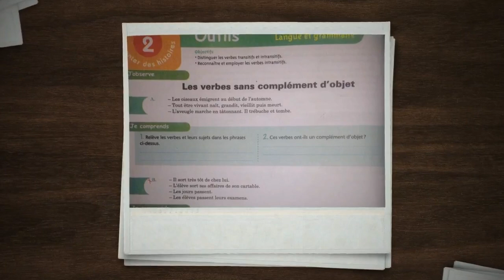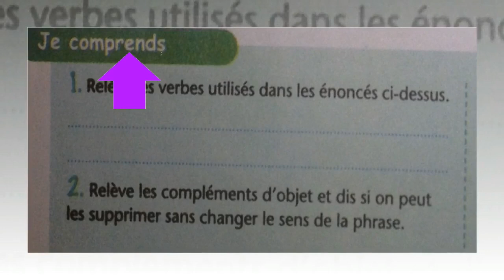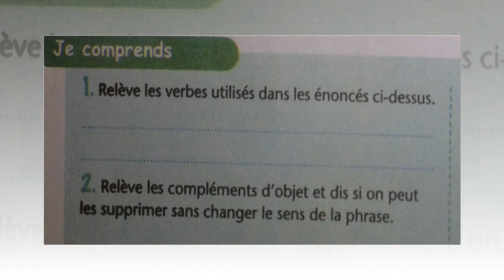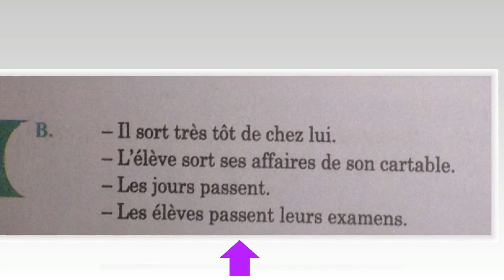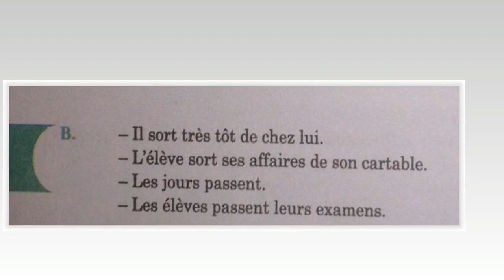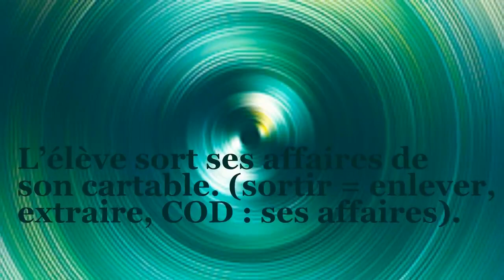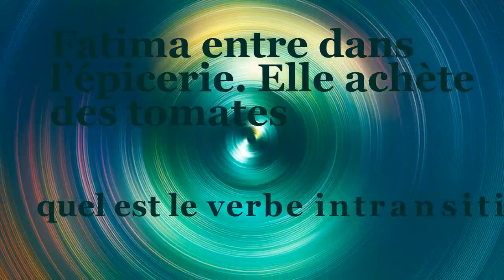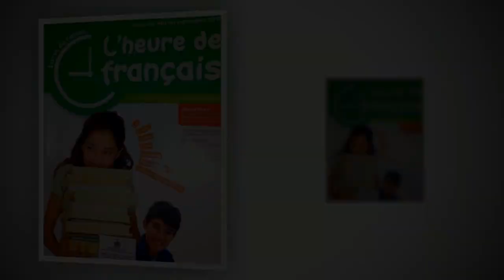francais, collège 1ère année,les verbes sans complément 2